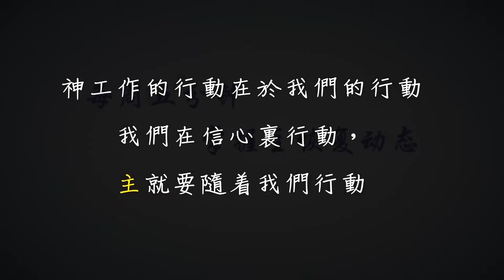2017年春季呼召 海外访谈 斯里兰卡（召会通讯第102期）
2017年春季呼召 海外访谈 斯里兰卡

了解更多主在全地行动的视频资讯，请关注 “YouTube召会通讯”！